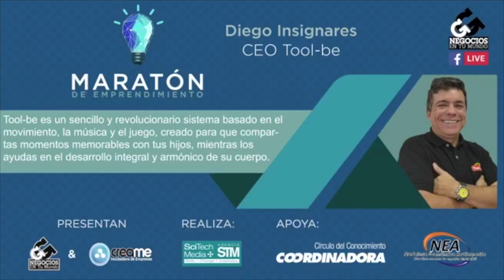Diego Insignares, de Tool-be, en la Maratón de Emprendimiento [Negocios en Tm] ®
Tool-be, es un sencillo y  revolucionario sistema basado en el movimiento, la música y  el juego,  creado para que compartas momentos memorables con tus hijos, mientras los ayudas en el desarrollo integral y armónico de su cuerpo. Diego Insignares, su CEO, nos acompañó en esta ocasión.

Negociosentm